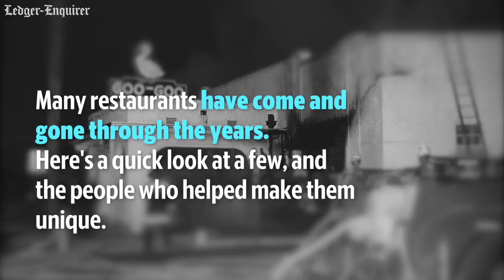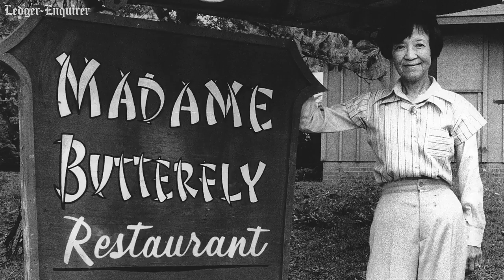Do you remember the Goo Goo? No, not the car wash, the restaurant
Before there was a Goo Goo Car Wash there was a Goo Goo Restaurant. It, like many other restaurants, have long since become nothing but a memory. Here's a quick look back at some of those restaurants in Columbus and the Chattahoochee Valley.